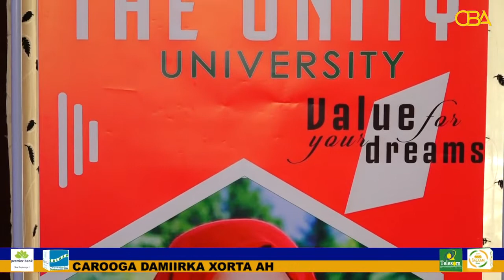Prof PLO LUMUMBA Full Speech (MADE IN AFRICA) The Unity University Hargeisa SL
AFRICA image  has been DISTORTED around the WORLD and We are CHANGING the NARRATIVES via YOUTUBE videos One Country At Time. The story of GREATNESS will always GLORIFY the IMPERIALISTS!, Until the HISTORY of AFRICA is told by AFRICANS. This video shows Prof Lumumba giving full speech on the topic MADE IN AFRICA

GET ONE WODE MAYA INSPIRATIONAL T--SHIRT FOR YOURSELF AND LOVE ONES